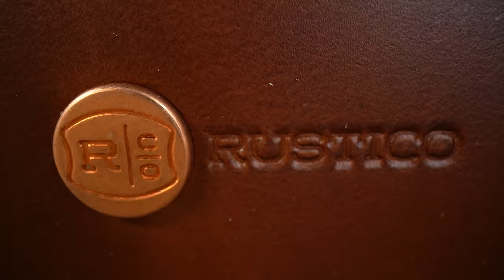Leather Photo Album Handmade By Rustico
One of our best-sellers for a reason, the Journey Photo Album holds up to 100 4 x 6 photos. An old-world style flap-tie closure gives this album a great look. Conveniently document your favorite experiences in our elegant and durable exclusive top grain leather. The album includes slip-in pockets and can be personalized with a name, date, or phrase for that special finishing touch.